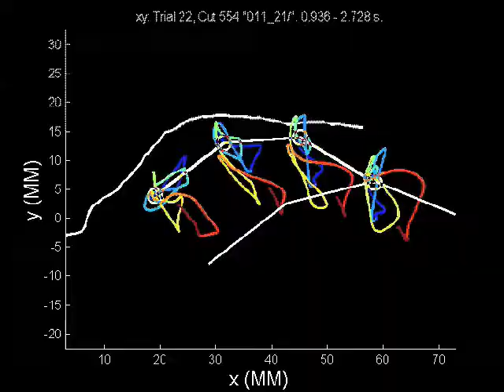Don't Get It - Computadors Remix (Great Apes)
Computadors remix the kick-arse Sydney band, Great Apes. A stirring reworking of the track that predicted the global credit crisis - and subliminally prescribes a feasible economic solution (listen close!): Don't Get It.